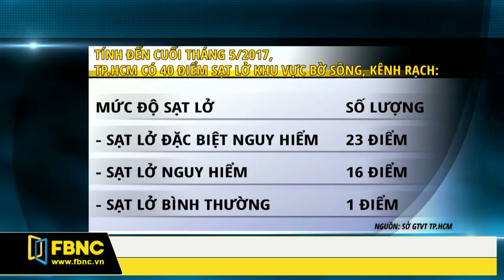FBNC - Bản tin FBNC 09/06/2017 (Phần 1)